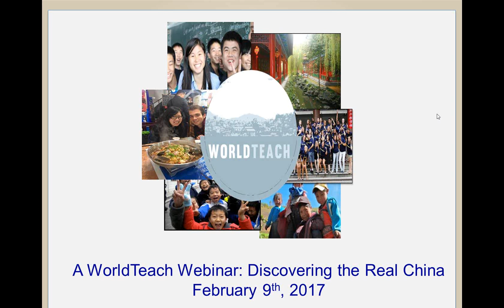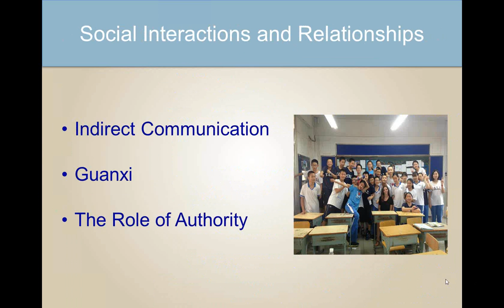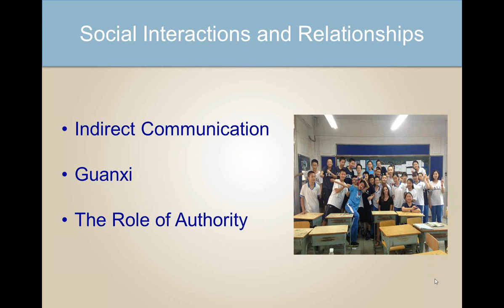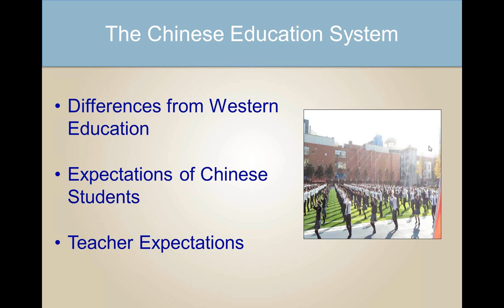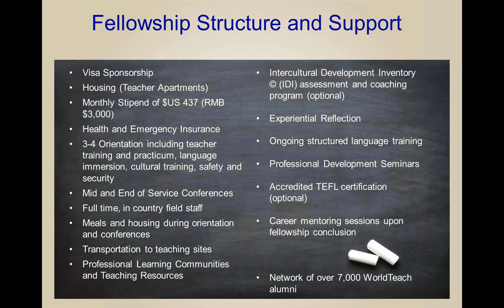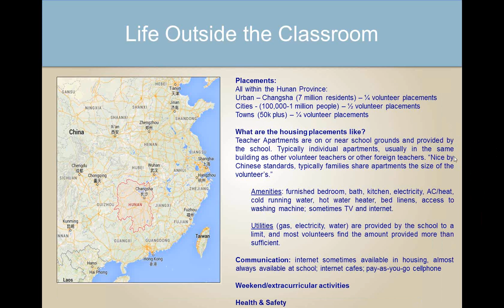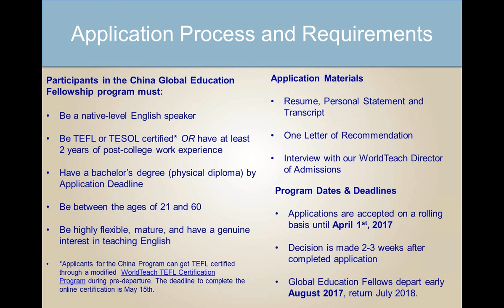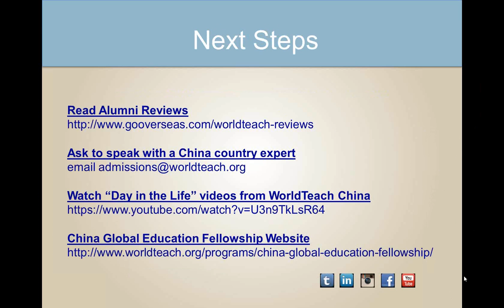A WorldTeach Webinar: Discovering the Real China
Gain insight into Chinese culture including social interactions, the Chinese education system, and Modern China. Learn more about the support and structure of WorldTeach's China Global Education Fellowship and hear stories from WorldTeach alumni about life outside of the classroom. After listening, you'll obtain knowledge about the application process, Fellowship requirements and how to take your first step to becoming a WorldTeach Global Education Fellow.